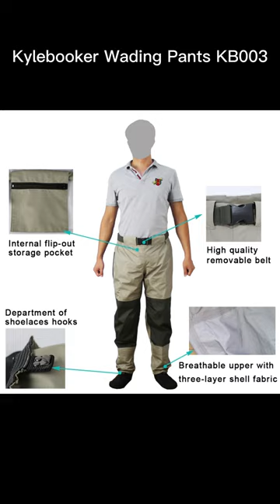Kylebooker Waterproof Breathable Stockingfoot Wading Pants Waist Fishing Hunting Waders KB003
The KB003 Guide Pant is ideal if your wading involves high-mountain streams or mid-thigh excursions hrough slow-moving rivers and/or calm lake waters. Designed for below the waist deep wading, the KB003 Guide Pant features TRICOT fabric and waterproof Gore taped seams for unbeievable durabi it and breathability.
5-layer Gore-Tex Pro fabric found in the seat, waist,and throughout the leg offers incredible
ruggedness.The KB003 Guide Pant's overall construction and enhanced durability offers an extended ife for years of use.
The KB003 Guide Pant features a leg seam design, both front and back, that allows for an
unprecedented amount of mobility and comfort. The dual seam enhances leg mobility and articulation while removing seams in critical wear areas of the inner leg. Featuring articulated stitching in the knee resulting in maximum comfort and mobility while wading, bending and reeling in your catch.
The KB003 Guide Pant's waistband construction features integrated belt loops, double snap closures,a KyleBooker Trout buckle,and a two-inch secure fit elastic belt.
The booties of the KB003 Guide Pant feature abrasion-resistant neoprene and stainless steel boot
nooks.The wading pant to 4mm stockingfoot neoprene bootie attachment point is reinforced and an anatomically-engineered hourglass-shape that affords an extremely comfortable fit.
The KB003 Guide Pant is complete with a flip-out storage pocket capable of storing a fishing license,dry shake canister,and/or sunglass chamois.
ee sizing chart for proper wader fitment and ordering.

kylebooker flyfishing flies hugefly hugeflyfisherman flyfishing hugefly fisherman#fishing#trout#browntrout#brooktrout#rainbowtrout#cutthroat trout#fishing boat#rod#flyrod#nymphing#friedchicken#hook#colorado#colorado fishing#montana#wyoming#leeches#sick#epic#hoppers#flyfishingvideos#fishingvideos#youtubefishing#winterfishing#floatfishing#driftboat#cataractoars#downriverequipment#streamers#guidedtrip#chubs#flycasting#redfish#louisiana#bass